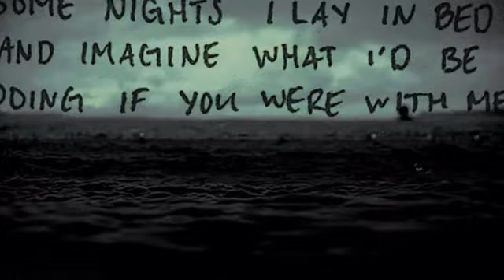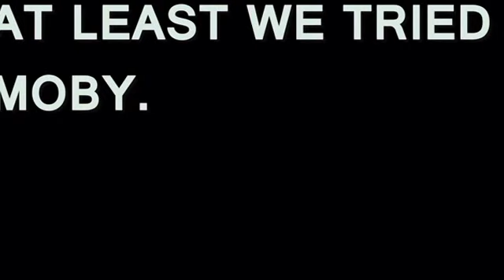MOBY AT LEAST WE TRIED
A great little love song from Moby.
with animation, and still pictures.